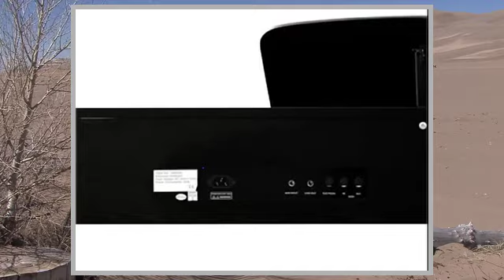Schubert Subi88P2 EPiano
Virtuosapianola elettronica con 88 tasti dinamici, LCD-Display a più righe e doppia pedaliera. Moltistrumenti preprogrammati, ritmi e canzoni demo. Funzionere gistrazione. Portaspartiti e copertura pianola inclusi. La pianola Schubert è uno strumento musicale di qualità per comporre, improvvisaree interpretare musica. 138 diversi samples di strumenti, 118 ritmipreimpostati con i rispettivi passaggi e 31 canzoni demo, sulle qualiè possibile intervenire addirittura togliendo la melodia: è uninvito a suonare ed essere creativi. Attenzione:La pianola viene consegnata in 2 pacchi che pesano circa 17 e 39 kg. Nota: la pianola viene consegnata ancora da montare. Per il montaggiosi consiglia la presenza di 2 persone. ATTENZIONE: A CAUSA DELLE DIMENSIONI DELL´ARTICOLO LA CONSEGNA STIMATA É DI 7 - 8 GIORNI LAVORATIVI Dati tecnici: • collegamenti:collegamento per pedaliera, 1x ingresso 6,3mm-jack -AUX, 1x ingresso MID, 1x uscita MIDI-, 1x uscita 6,3mm-jack -Line, 1x uscita6,3mm-jack-cuffie (in basso) • Sceltastrumenti, ritmi e canzoni demo mediante rotellina o scelta numerica • Effetto coro- riproduzione strumenti a più voci • Trasposizionedel suono - alzare o abbassare l'intensità • Metronomo attivabile Consegna: • 1xPianola • 1xPedaliera • 2xparti laterali • Materialemontaggio • Manuale in tedesco e inglese Dimensioni: • 135 x 83 x 51 cm (BxHxT) • peso: ca. 50...